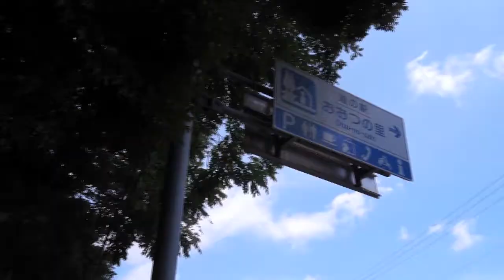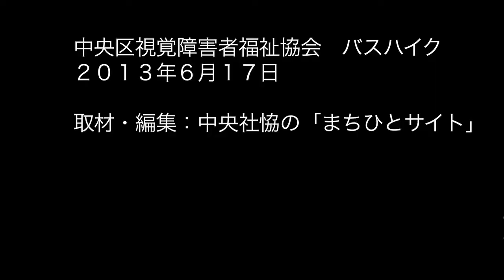中央区視覚障害者福祉協会と有志が、バス ハイク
6月17日、中央区視覚障害者福祉協会と有志が、バスハイク
取材・編集：中央社恊の「まちひとサイト」
＊　障害者のための映像づくりと、合成音声によるナレーションに挑戦しました。